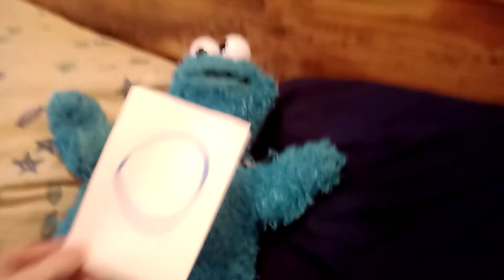Cookie Monster and praire Dawn the letter q